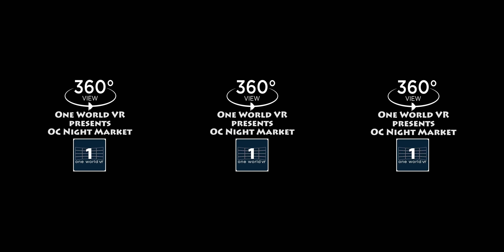4K 360 Video OC Night Market (Part 1)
VR Tours: Experience the OC Night Market in virtual reality! For the best experience increase the quality to 4K and view using your smartphone or VR device. If you're viewing on a desktop use your mouse to click and drag the video!

There are incredible foods, art and people at this festival that is held for a few weekends every summer in Orange County, California. The OC Night Market is presented by the 626 Night Market.

Song:

Quinn - Another Day In Paradise (Prod. Ayokay)